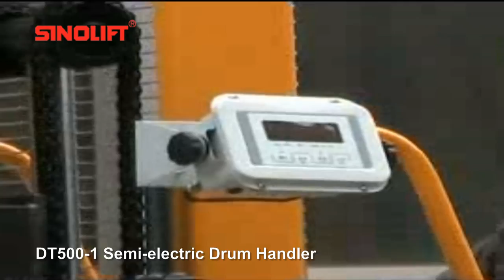SINOLIFT DT500 1 Semi electric Drum Handler V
Semi-electric Drum Transporter.    Model: DT500-1

Features:
1. Integrated functions of transporting, stacking and weighting.
2.Use good-quality hydraulic pump unit to provide strong driving force; maintenance-free battery provides durable power supply.
3.Gantry made of special-rolled industrial-manufactured C-type steel which is strong and safe.
4.Eagle-gripper structure, fit for operating with steel oil drum and PE oil drum.
5.Excellent-quality oil cylinder, high lifting speed, maximum lifting height:1600mm
6.Oil drum carrier is featured by its simple-and-light-structure outline design which enables single one man complete transporting, stacking and loading & unloading.
7.Applicable for chemical plants and food plants for transferring, loading & unloading and compounding materials of fluids, such as dyes, paintings, adhesives, petrol and edible oils, etc.

Note: Electronic weighting device is built in DT500-1, operational functions include: ZERO, TARE and weighting, of accuracy: ±3‰